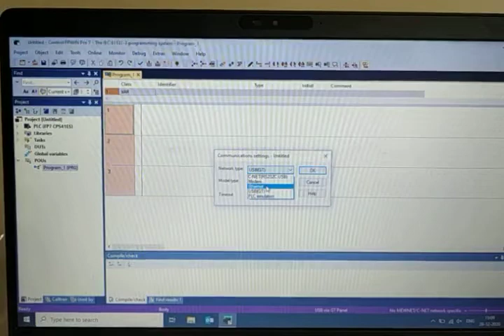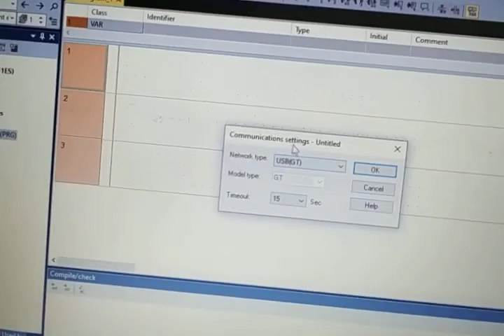Panasonic PLC Communication Solution by USB OR Ethernet